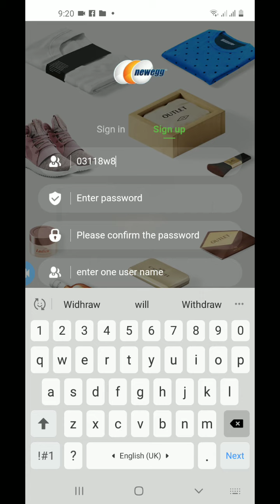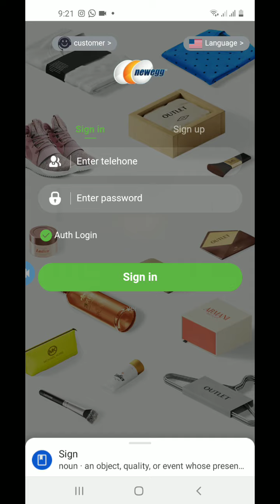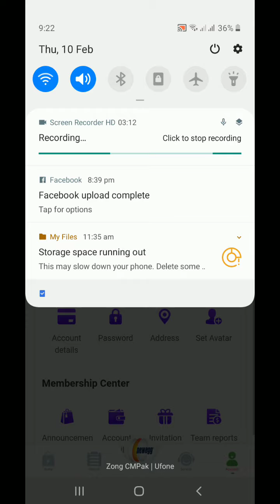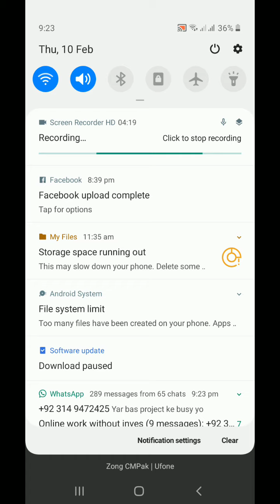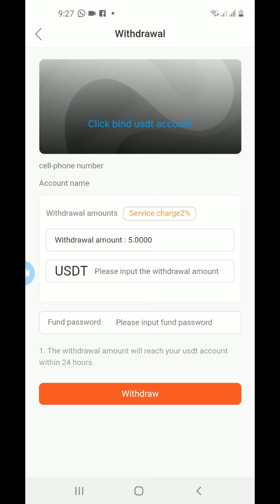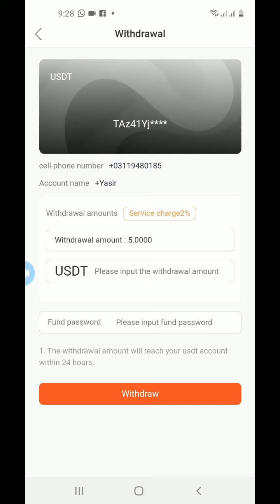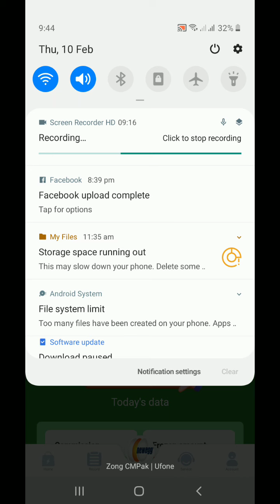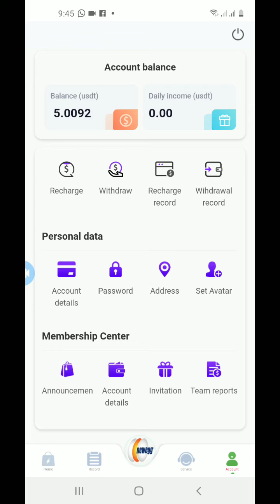newegg Website | Fresh Website Newegg | Widhraw Setting | newegg Application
Invited Link

Invited Code

7VGLSK